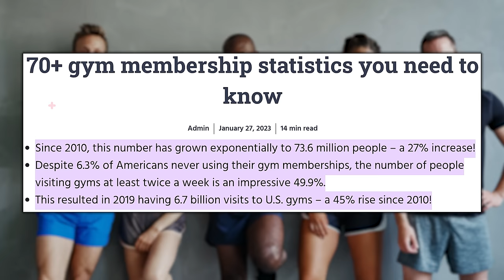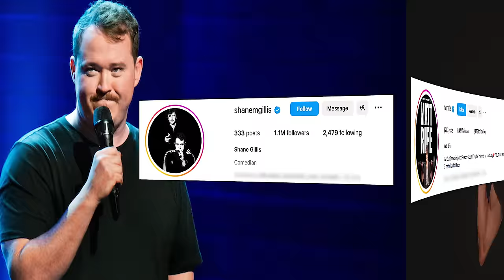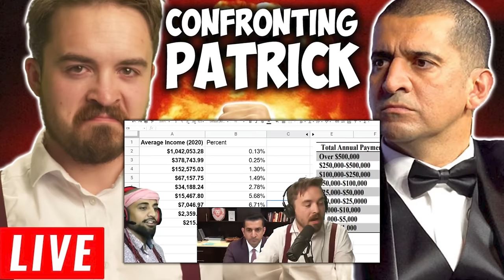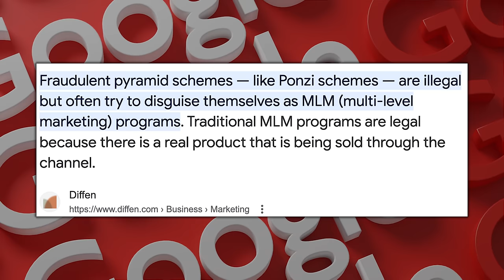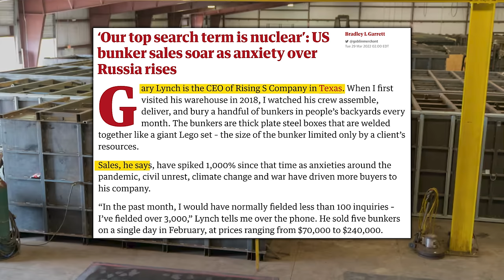The VISIBLE Effects of Strength Training Vs Cardio On Your Body | Mind Pump 2248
0:00 Mind Pump Fit Tip: Get the type of body you want for overall health in the new year.
24:14 The psychology of exhaustion.
27:22 A losing business strategy vs. brilliant publicity stunt.
30:40 Comedy gold.
34:01 Why does a company have to be everything?
36:39 How the MLM model is distasteful.
48:26 Beating Tetris.
50:13 Billionaire bunkers.
56:26 The importance and value of sodium for health-conscious individuals.
58:13 Shout out to Mind Pump’s 3-Day Trainer Series!
58:49 Quah question #1 - In Episode 2239, you discussed the timing of Protein consumption. Do the same principles apply to water hydration? I typically hit my water intake goals by consuming half a gallon before noon. Is that adequate for hydration if I’m only drinking a few cups for the rest of the day?
1:03:54 Quah question #2 - Is there much evidence for the benefits of the meat and fruit diet? Especially now considering the new research on max protein utilization. Have any of you guys ever tried it?
1:08:12 Quah question #3 - For people just getting started like myself, what makes MAPS so effective? How do we understand when to change it up? I’d like to know the science of why it works.
1:15:22 Quah question #4 - What's your guy's opinion on high-intensity training like how Mike Mentzer preached and then how Dorian Yates perfected it?

For a limited time only, Mind Pump listeners get a free LMNT Sample Pack with any purchase: Visit

Mind Pump #2197: Five Positive Changes In The Fitness Industry

The Complete Book of Running

Mind Pump #2140: How To Choose The Best Gym For You

Mind Pump #2232: Age-Proof Your Muscles, Bones & Brain With Dr. Gabrielle Lyon

Report Shows A Decade of Growth for Health Clubs, Gyms, & Studios

Southwest Plus-Size Policy Offers up to a Full Row for Free

Lululemon Founder Sparks Backlash After Declaring Brand Is 'Not for Everybody,' Doesn't Want 'Certain Customers'

Who WON? Infiltering An MLM SCAM: Coffeezilla VS Patrick Bet David (Valuetainment) PHP Insurance!

13-year-old boy becomes first person to beat original Tetris

People Mentioned
Dr. Gabrielle Lyon (@drgabriellelyon) Instagram
Dave Chappelle (@davechappelle) Instagram
Shane Gillis (@shanemgillis) Instagram
Matt Rife (@mattrife) Instagram